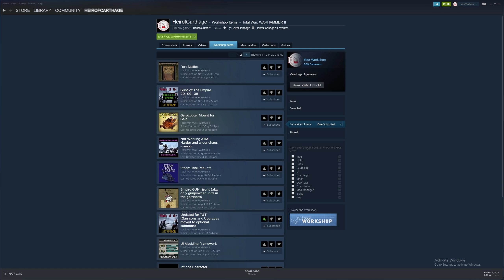WARGROVES OF WOE 10 - Total War Warhammer 2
Drycha scouts Athel Loren while Patchy lays in wait for rats and men.

Like my new Channel branding? Check out Havoc

Total War: WARHAMMER II is a strategy game of titanic proportions. Choose from four unique, varied factions and wage war your way – mounting a campaign of conquest to save or destroy a vast and vivid fantasy world.